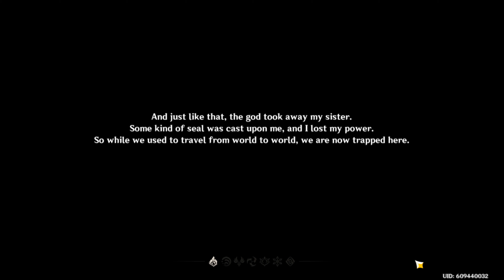Genshin Impact but Idk what I'm getting into?!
What is this new game everyone is talking about?
What's the chances i actually like it?
If I do what's the chances ill actually finish it?

None of those questions will have answers! But lets act like they do?!!!